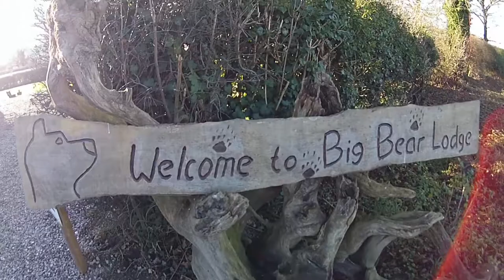Big Bear Lodge from the Air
Stunning Big Bear Lodge from the air on a beautiful winters day in January 2014

Big Bear Lodge
Hendre Villa
Melverley
Nr Shrewsbury
Shropshire
SY10 8PH